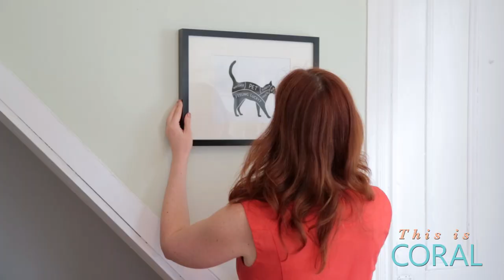Money Awesomeness | Ask For Task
A lot of you can speak various languages and even lip read! We’d love help transcribing and translating out captions (CC) to help reach a broader audience.